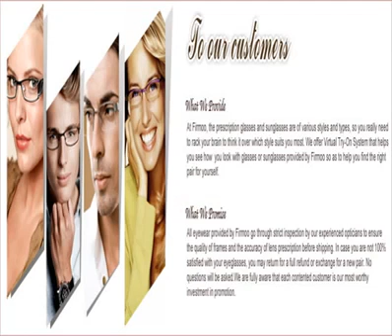cheap prescription glasses online